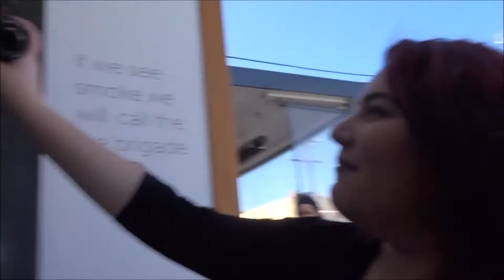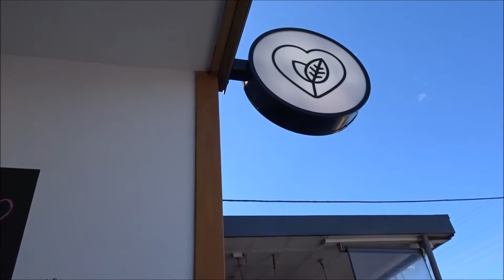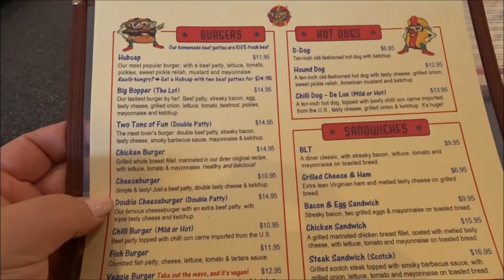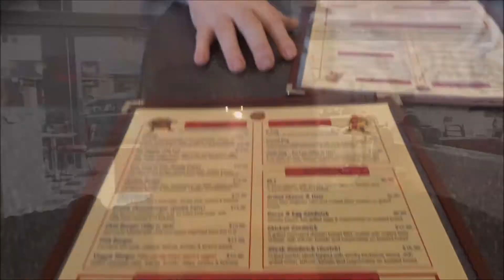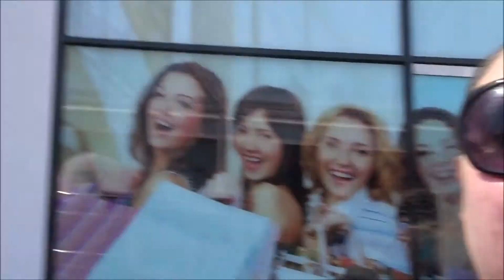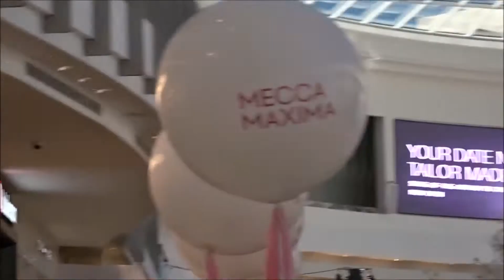Episode 33 Beach Days, Lunch Dates, Smurfs and Mecca